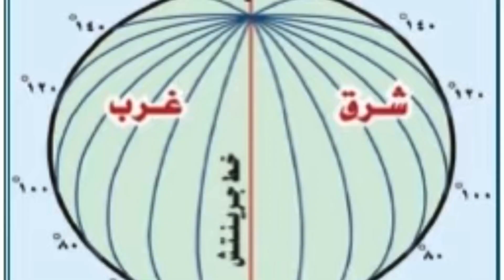صور الكرة الارضية و خطوط الطول و العرض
شرح كيفية الملاحة و ما هي خطوط الطول و العرض